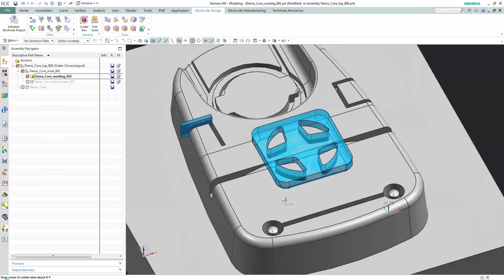Electrode Design in NX10 Part 6/15